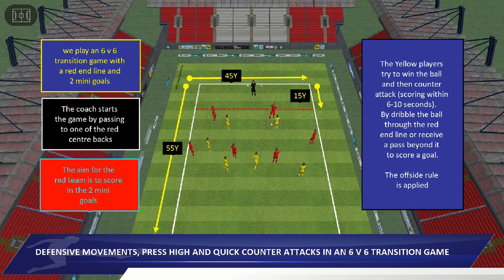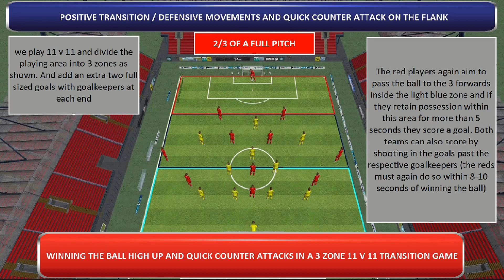POSITIVE TRANSITION / DEFENSIVE MOVEMENTS AND QUICK COUNTER ATTACK / FOOTBALL TRAINING PRACTICE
Objective
To practice the positive transition (win the ball and counter-attack) with either the center-forward or the No.10 on the strong side.

😇HOPE YOU'LL ENJOY MY VIDEO😇

FOOTBALL/SOCCER TRAINING, TACTICAL ANALYSIS, PLAYERS PERFORMANCE ANALYSIS, GOALS ANALYSIS, GAMES HIGHLIGHTS, BEST FOOTBALL GOALS, AND MUCH MORE.